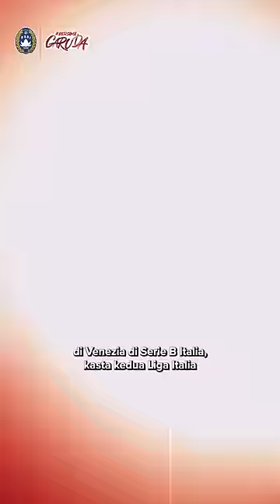Kenalan Dengan Jay Idzes 🇮🇩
Jay yang mempunyai keturunan Jakarta & Semarang ini sudah bermain 11x bersama Venezia di Serie B Italia musim 2023/24, dan membawa klub asal Ibu Kota region Veneto bertengger di peringkat keempat klasemen sementara.